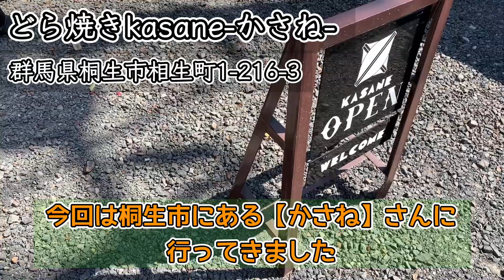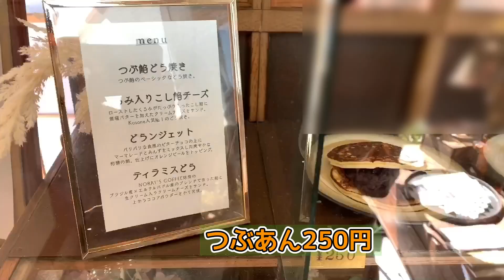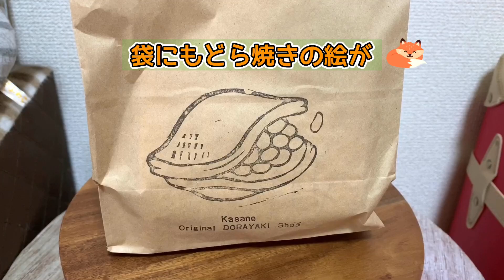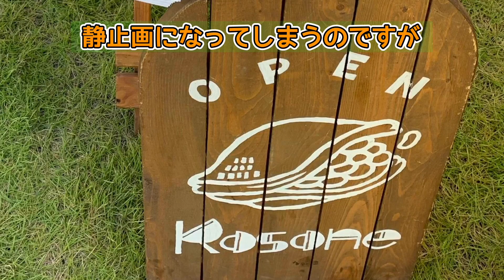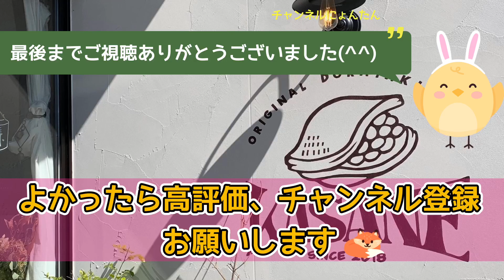群馬県桐生市【どら焼きKASANE-かさね-】旅するどら焼き屋さんの工房🫘食べたらクセになるどら焼き🥧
旅するどらやき屋さん【KASANEかさね】さんが2022年8月に群馬県桐生市に工房をオープンされたので工房にどら焼きを買いに行ってきました🤗✨

以前はイベント出店などの移動のみだったのですが工房が完成したので月に何回か工房で販売もされるようになりました😆

4月の工房販売日は

4月1日（土）4月8日（土）4月20日（木）

4月16日（日）はすぐ近くの賀茂神社春祭りに出店されるそうです😊

賀茂神社様

住所　桐生市相生町1-37

【KASANEかさね】さん

🏢住所🏢

群馬県桐生市相生町1-216-3

工房前には駐車場１台

近くに臨時駐車場６台あり

🕰営業時間🕰

10:00〜完売まで

【KASANEかさね】さんInstagram

●BGM
DOVA-SYNDROME